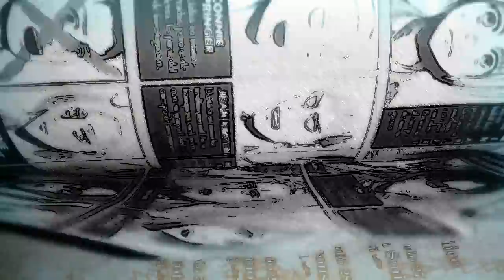SHINGEKI NO KYOJIN EN NETFLIX.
SHINGEKI NO KYOJIN NETFLIX